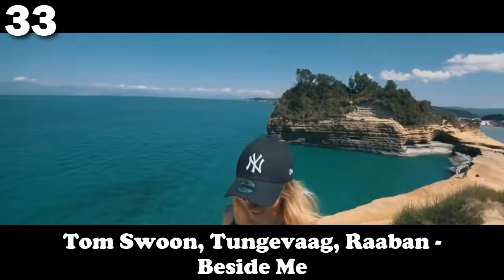[Top 35] Tom Swoon Tracks (2021)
a sadly way to end a career, i wonder what would been of tom's current situation on edm scene of today, maybe we never know, but at least we got beautiful masterpieces of his progressive past that will last forever